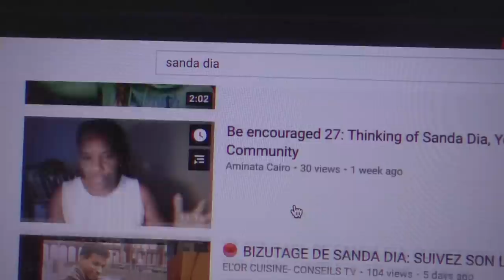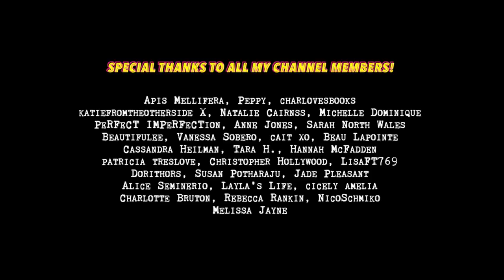Sanda Dia: Was He Murdered by His Fraternity?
In this video, we discuss the Belgian case of Sanda Dia.

•  BACKDROP ART! •

•  SOURCES  •

•   CASE SUBMISSIONS  •

•   CREDITS  •

Licensing for music and stock footage has been obtained, and full permission granted.

This video has NOT been made to cause disrespect or anything like that. It has just been made to spread awareness about this case by compiling information from various different public sources on the internet. I do not claim to be an expert, and the information presented in my videos should not be taken as gospel. Please conduct your own independent research. Any theories discussed are simply theories, and are not fact. Any opinions expressed in this video do not represent the views of myself, law enforcement or anyone else connected to this case unless otherwise stated.

Negative or disrespectful comments will be removed without notice with a permanent ban applied to your account if you repeat offend.

No.